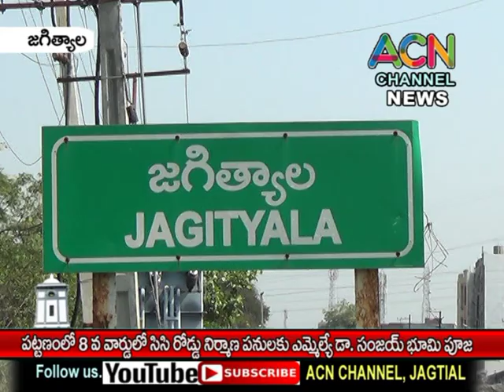జగిత్యాల పట్టణంలో 8 వ వార్డులో సిసి రోడ్డు నిర్మాణ పనులకు ఎమ్మెల్యే డా. సంజయ్ భూమి పూజ